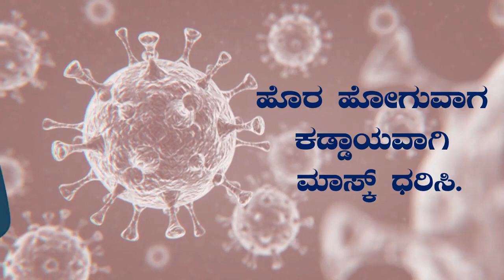ಸರಳವಾಗಿ ಹನುಮಾನ ಜಯಂತಿ ಆಚರಿಸಿದ ಗೋಟುರ ಯುವ ಬಳಗ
ಕಾಳಗಿ : ತಾಲೂಕಿನ ಗೂಟುರ ಗ್ರಾಮದ ಹನುಮಾನ ಮಂದಿರದಲ್ಲಿ ರಾಮಭಕ್ತ ಹನುಮಾನ ಜಯಂತಿಯನ್ನು ಕೋರನಾ ಹಿನ್ನಲೆ ಅತಿ ಸರಳವಾಗಿ ಆಚರಿಸಿದರು. ಎರೆಡು ಮೂರು ದಿನಗಳಿಂದ ದೇವಸ್ಥಾನಗಳಿಗೆ ಅಲಂಕಾರ ಮಾಡಿ ಹನುಮಾನ ಜಯಂತಿ ನಿಮಿತ್ಯಾ ಪೂಜೆ ಅಭಿಷೇಕ ಮಾಡಿ ಹಿಂದು ಧಾರ್ಮಿಕ ವಿಧಿವಿಧಾನಗಳ ರೀತಿಯಲ್ಲಿ ಪೂಜೆಮಾಡಿ ಪ್ರಸಾದ ವಿತರಿಸಿದರು.  ಈ ಸಂದರ್ಭದಲ್ಲಿ ಸಂತೋಷರೆಡ್ಡಿ ಬಾವಿ, ಶ್ರೀಧರ ರೇಷ್ಮಿ, ಅನೀಲ ಸತಬಾ, ಮೌನೇಶ ಬಡಿಗೇರ, ವಿಶ್ವನಾಥ ಅಂಕಲಗಿ, ಬಸವರಾಜ ಮಡಿವಾಳ ಹಾಗೂ ವಿವಿಧ ಗಣ್ಯರು ಅಂತರ ಕಾಯ್ದು ಪೂಜಾ ಕಾರ್ಯಕ್ರಮಕ್ಕೆ ಆಗಮಿಸಿದರು.
ವರದಿ : ಶ್ರೀಮಂತ್